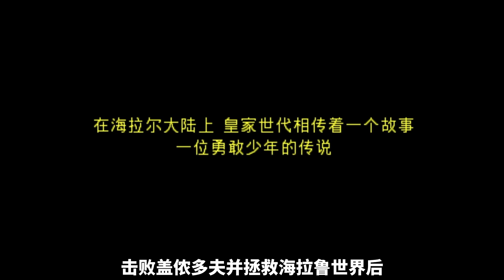23年前的塞尔达传说神作！玩家只有3天时间拯救世界？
《塞尔达传说 魔吉拉的面具》N64版销量336万套，3DS版销量250万套，是相当不错的一部作品